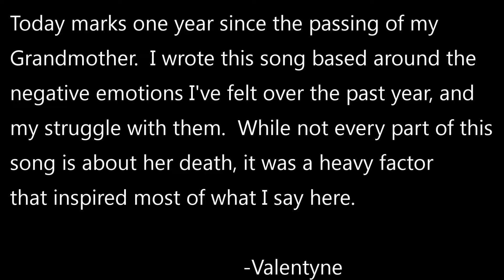Camo Valentyne - Sorrow (Official Music Video)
Instrumental and Vocals were created, recorded, mixed, and mastered at Dammahum Recording Studios in Rosewell, GA.

The most serious song I've created.

Like this?
Be sure to check me out in these places too!

Wanna help me improve my music and videos?

Thank you so much for your support, and for listening!